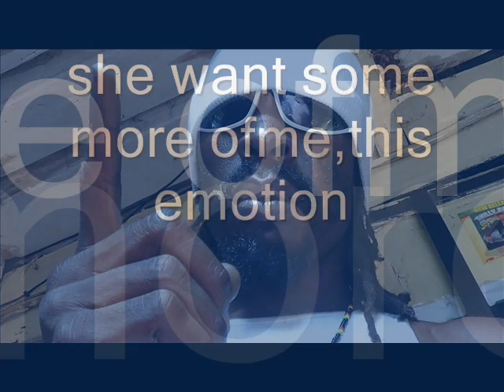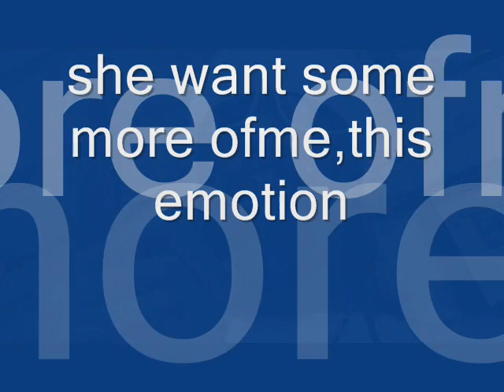JAH HIGH TOWA"This Emotion"